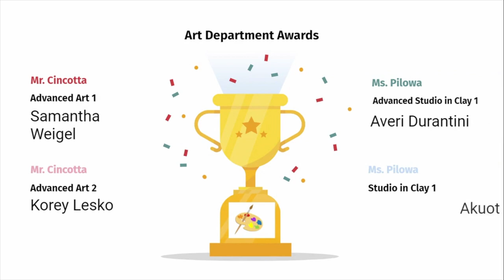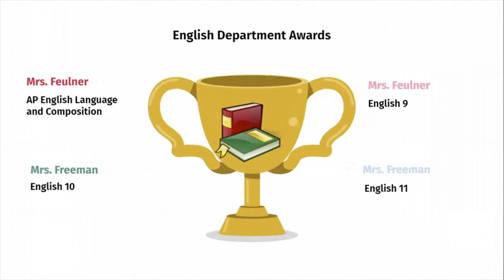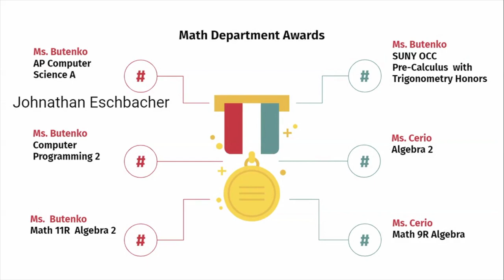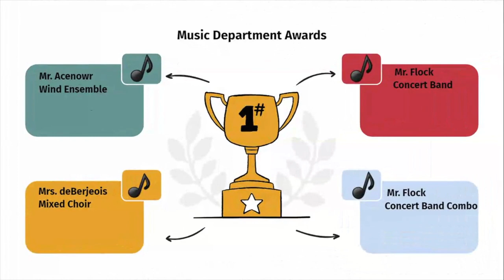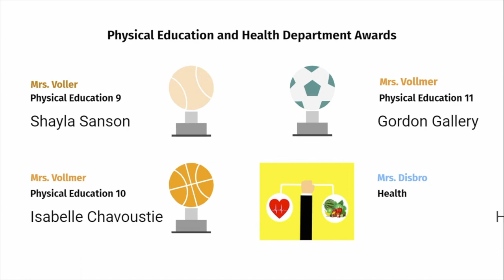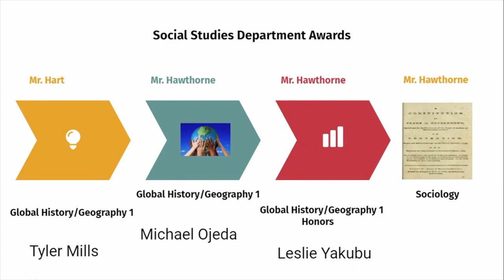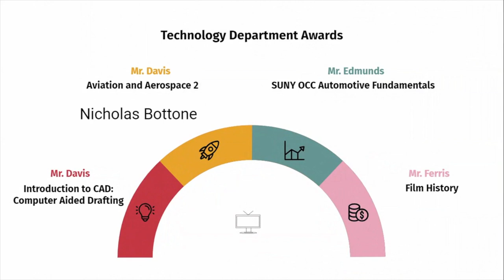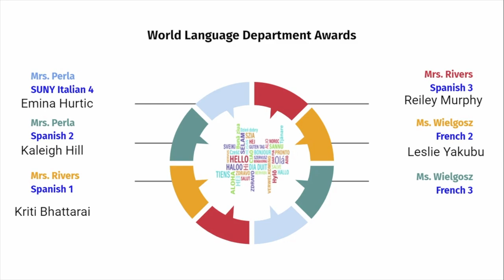Underclass Awards 2021